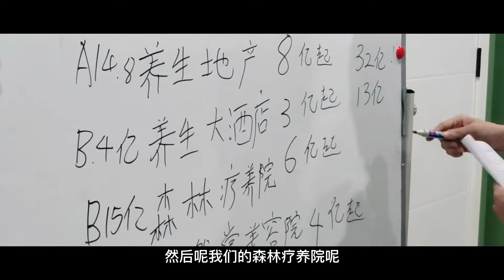有兴趣玩一下剧本杀吗